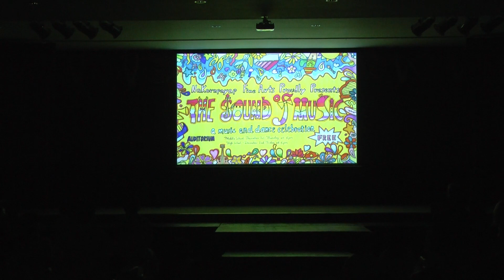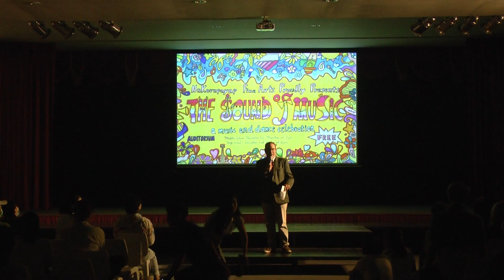The Sound Of Music High School Music and Dance Concert 2 Dec 2022